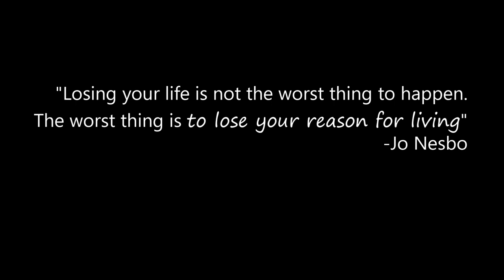Sometimes depression wins, sometimes.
Don't ever tell anyone that their reason for depression isn't a good one. Everyone deals with things different. Depression shouldn't win, but the sad reality is, it does more than often.